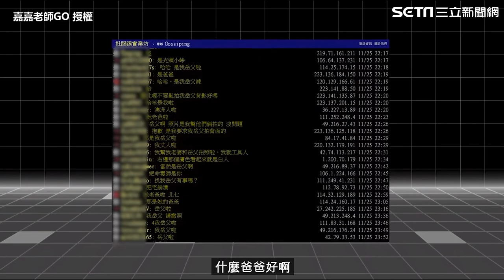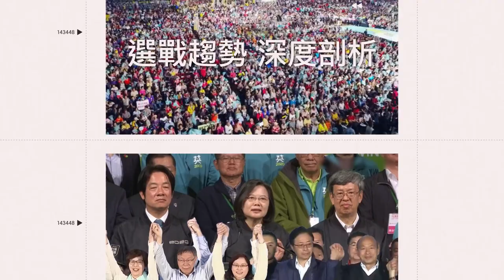黑嘉嘉父遭問選女婿條件！ 他一回答獲網狂讚：好開明｜三立娛樂星聞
@黑嘉嘉圍棋教室 授權